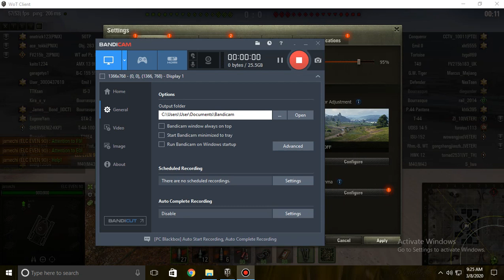World of Tanks - How to Win within 5min (LT) | Spotter Tank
The Common Reason why its easily not be spotted by an enemy tanks
"ELC EVEN 90" the smallest Tank in tier 8